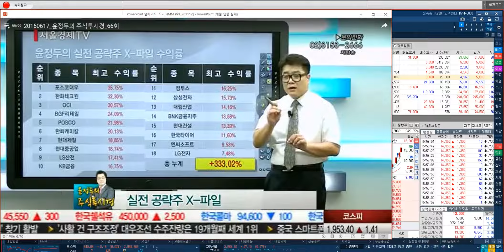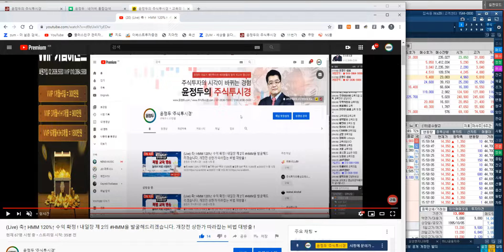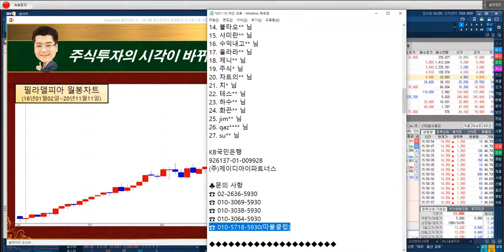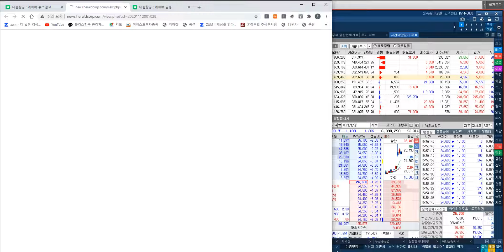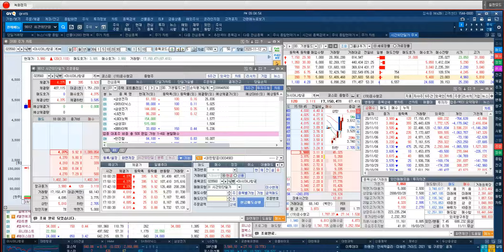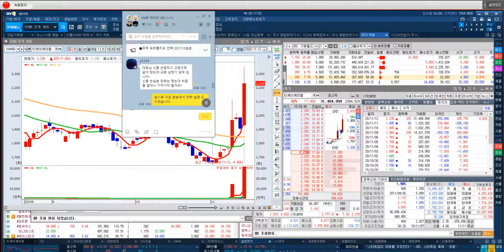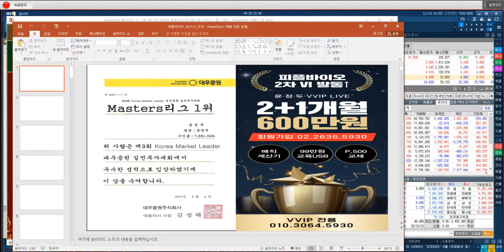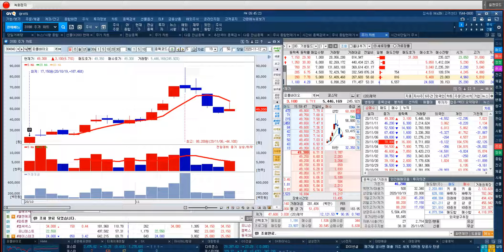HMM & 교촌에프앤비 & 아시아나항공 & 대한항공 & SK & 티케이케미칼 전략 (11월 12일 야간 특별교육)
◆축 HMM 120% 수익확정
◆주봉 GAP 목표 17,000원
◆일봉 GAP 목표 15,500원

★2020년 11월 12일 12:23

★2020년 11월 12일 09:13

★2020년 11월 09일 10:00

★2020년 11월 09일 09:18

★2020년 10월 29일 08:51

★2020년 10월 26일 11:53

★2020년 10월 26일 10:27

★2020년 10월 21일 15:24

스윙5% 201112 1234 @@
HMM 단기 120% 수익

일봉 GAP 목표 15,500원 설정
주봉 GAP 목표 17,000원 설정

현재가 14.200원 9.23%
시가총액 4조 6,395억원
거래량 36,444,239주
거래대금 5,229억원
(12일 12시 거래대금 순위 3위)

기준거래량 2,500만주

고점 15,250원 17.31% 기준

차익실현 범위(매직계산기 활용)

고점대비 1.5% 조정 15,000원
편입비중 50% 차익실현

고점대비 3.0% 조정 14,800원
편입비중 100% 차익실현

신규&추가&재편입 기준

고점 15,250원 17.31% 재돌파
시총 1조이상 10%이상 편입불가

고가&시가 1/3 14,600원 12.13%

고가&시가 1/2 14,200원 9.23
15시이전에만 공략가능

5MA & 20MA 거래량 확인
분봉 캔들 양봉 확인

편입단가 대비 -3% 조정시 손절

◆초단기 400%폭등 피플바이오
◆전량 차익실현 익일 재공략

★2020년 11월 04일 09:06

★2020년 11월 03일 13:08

★2020년 10월 30일 09:46

★2020년 10월 21일 09:03

★2020년 10월 20일 13:23

★2020년 10월 21일 09:35

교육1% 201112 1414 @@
피플바이오 단기 400% 수익

현재가 51.000원 10.39%
시가총액 2,807억원
거래량 5,108,317주
(12일 14시 거래대금 순위 10위)

기준거래량 800만주

고점 55,900원 21.00% 기준

고점대비 1.5% 조정 55,100원

고점대비 3.0% 조정 54,200원

고점 55,900원 21.00% 재돌파
시총 1조이하 15%이상 편입불가

고가&시가 1/3 53,200원 15.15%

고가&시가 1/2 51,800원 12.10
15시이전에만 공략가능

5MA & 20MA 거래량 확인

■ 특전사항

1 . GAP 교육 VOD 9시간
2 . 단기공략주 교육 VOD 9시간

▼ 결제 안내 ▼

◆초단기 50% 수익확정
◆현대글로비스 전략

◆215000원 차익싫현후
◆20만원 & 196500원 지지확인

★2020년 10월 20일 10:45

★2020년 10월 20일 09:23

★2020년 10월 16일 09:36

★2020년 10월 15일 10:31

★2020년 10월 13일 09:44

◆SK케미칼 신고가돌파 임박

◆일봉 급진GAP 목표 55만원
◆주봉 GAP 목표 50만원

◆447,000원 이탈시 50% 익절
◆44만원 이탈시 전량 차익실현

◆일봉 GAP목표 45만원 및 주봉
◆월봉 목표 466000원

★2020년 11월 04일 11:09

◆폭등랠리 소록스 35,000원 목표

★2020년 11월 06일 09:34

◆축 240%수익 박셀바이오

★2020년 11월 03일 09:47

★2020년 11월 02일 13:13

★2020년 11월 02일 11:37

★2020년 11월 02일 10:20

★2020년 11월 02일 09:57

★2020년 10월 30일 09:46

★2020년 10월 27일 10:07

◆단기 140% 수익 센코

★2020년 11월 05일 11:09

★2020년 11월 05일 09:09

★2020년 11월 04일 11:04

★2020년 10월 29일 11:12

★2020년 10월 29일 11:12

★2020년 10월 29일 09:31

★2020년 10월 29일 08:51

◆교육의 힘

◆11월 폭등랠리 가능
◆시장전망 및 대응전략

◆제2의 HMM & 한화솔루션

◆ 모바일(핸드폰) & PC 참여
★ 동영상보며 쉽게 배우기

1탄★거래량↑GAP 급등주
2탄★상따↑매직시그널
3탄★캔들↑X-파일 4대천왕
4탄★실전 그랜빌↑뽀개기
5탄★주도주&단기공략주

◆ 1998~2010년
2020년 팍스경제TV ‘윤정두의 주식투시경 시즌3’
2020년 팍스경제TV ‘윤정두의 주식투시경 시즌2’
2019년 팍스경제TV ‘윤정두의 주식투시경’
2018년 아시아경제TV ‘윤정두의 주식투시경’
2017년 한국경제 와우TV 종목의 법칙
2016년 SBSCNBC 성공투자 오후증시
2016년 서울경제TV ‘윤정두의 주식투시경’

2007년 대우증권 실전투자대회 7,681% 1위
2009년 NH선물 해외파생상품 실전투자대회 1위 외 다수